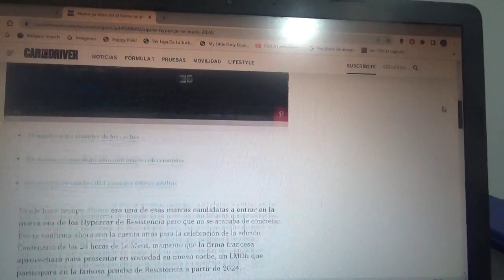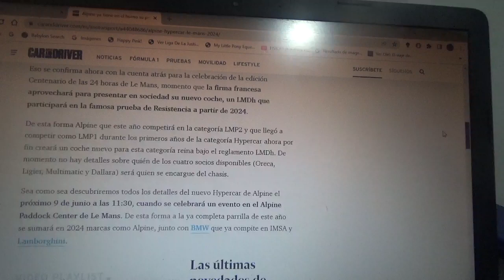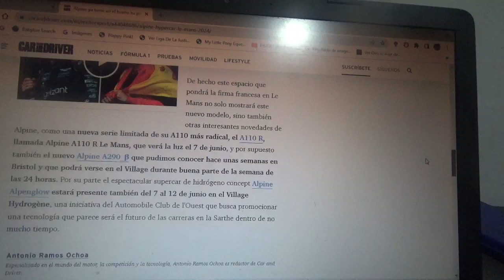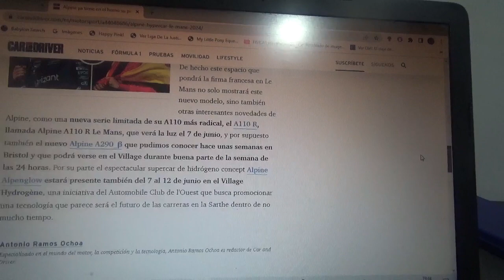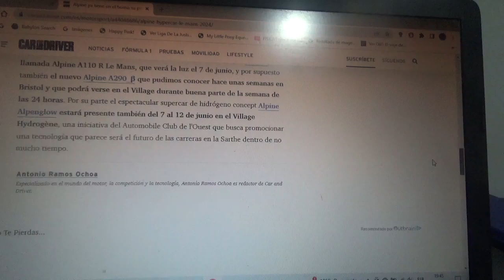Alpine ya está preparando su nuevo coche Hypercar para Le Mans 2024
Lo presentará la marca deportiva y de alto rendimiento de Groupe Renault el próximo día 9 de Junio con motivo precisamente de la especial versión Centenario 2023 de las 24 Horas de Le Mans